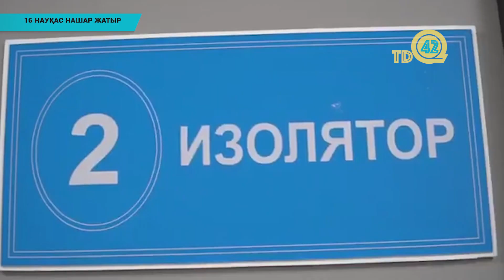16 науқас нашар жатыр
Денсаулық сақтау министрлігінің мәліметіне сүйенсек,  бүгін елімізде тағы жиырма адамда коронавирус расталды.Олар- Жамбыл және Шығыс Қазақстан облыстарында бір адамнан, Маңғыстау облысында - 2, Қарағанды өңірінде - 16 адам тіркеліп отыр. Осылайша, Қазақстанда қауіпті індетті жұқтырғандар саны 604 –ке жетті . 45 адам бұл аурудан жазылып шықты, алты адам көз жұмды.